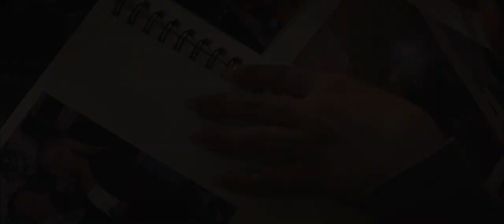It Takes Two (2022) - Official Trailer [HD]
The curtain will rise for the cast & crew Premiere of 'It Takes Two' only at ODEON Dunfermline 24 July. Watch the official trailer now! Details to follow…